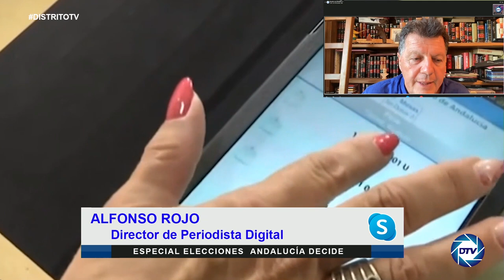ALFONSO ROJO: SÁNCHEZ inicia el camino al ABISMO, tras el CAOS total del PSOE en Andalucía